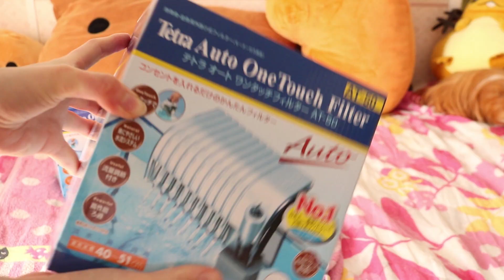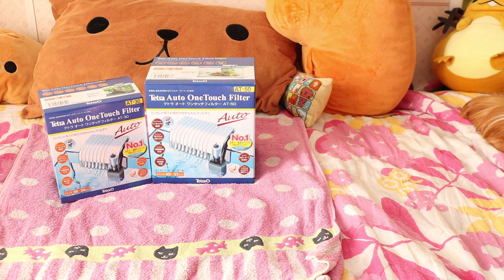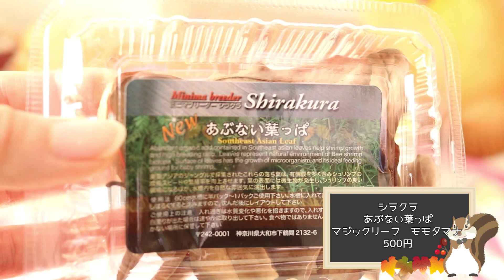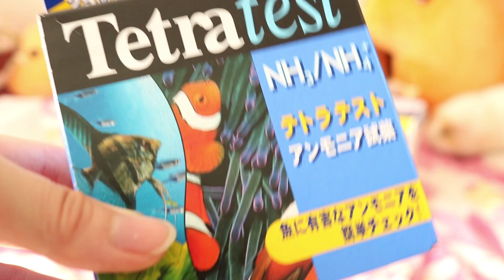【charm開封】2017年10月のお買い物【アクアリウム】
テトラばっかりだー！

【charm】テトラ　オートワンタッチフィルター　ＡＴ－３０　２０～３６ｃｍ水槽用外掛式フィルター

【charm】テトラ　オートワンタッチフィルター　ＡＴ－５０

【charm】テトラ　バイオフォームキット　ＯＴ（５０／Ｗ）、ＡＴ（５０／６０／７５Ｗ）専用　スポンジろ材

【charm】テトラ　ツインブリラントフィルター

【charm】シラクラ　マジックリーフ　モモタマナ

【charm】ジクラ　ウォーター　ベニッシモ（ビーシュリンプ用）

【charm】テトラテスト　アンモニア試薬ＮＨ３／ＮＨ４＋

【charm】ＬＳＳ研究所　交換用スポンジ　Ｎａｎｏスポンジフィルター　マルチ用（ＸＸＳ）

【charm】マスターソイル　ＨＧ　ブラック　８リットル